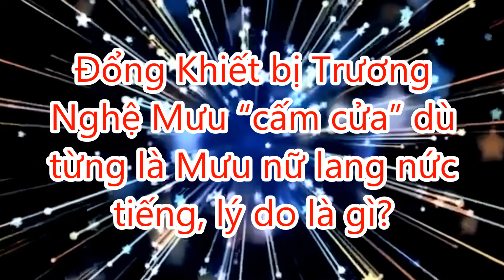Đổng Khiết bị Trương Nghệ Mưu “cấm cửa” dù từng là Mưu nữ lang nức tiếng, lý do là gì?